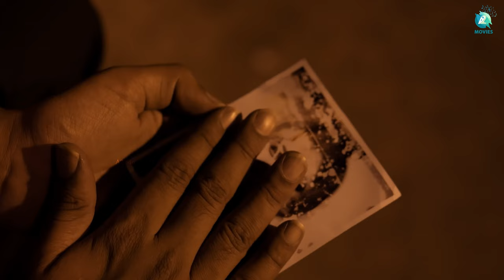JORAWAR Kannada Short Movie Making Video Part #2 | Gautham Chandra | Harsha Vardhan C | Padmaja Rao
Watch the making video of Jorawar short movie on A2 Movies. jorawar is written and directed by Harish and produced by Preetham Shivakumar.
Jorawar is the story of a stubborn kid from Punjab, who stumbles all the way to Karnataka in search of his mother. On this journey, he meets a few characters, with their help, will he reach his destiny?

♫ Movie            :  JORAWAR ( Kannada Short feature Movie )
♫ Director        :  Harish
♫ Producer      : Preetham Shivakumar
♫ Starring        : Gautham Chandra | Harsha Vardhan. C |
                             Jai Krish | Yogesh | Hema | Kumar
♫ Edit & VFX   : Gagan . G . Murthy
♫ Dop & Colorist : Arfan Abdulazeez
♫ Makeup.       : Bharath
♫ Writing team : Two wings
♫ Story : Gautham Chandra
♫ Art work : Harish, Gautham chandra, Harsha Vardhan.C, Yogesh, Kumaranna, Arun
♫ Production support : Pradeep,Mohan,Arun
♫ Dubbing engineering : Muthuraj
♫ Song recording engineering : Sai Somesh
♫ Dubbing studio  :  Sonic Digi studio
♫ Lyrical video and Poster designing- :  Infinitesimal studio
♫ Mastering and mixing : G1 studios